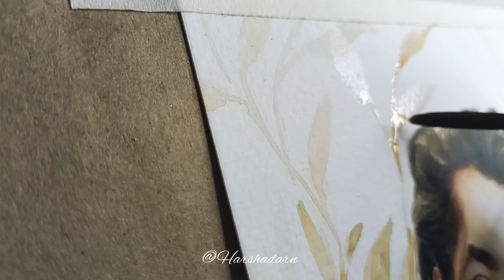Nakuul Mehta | Fan Art | Suryavanshi | Mere Yaaraa | Flute Cover | Divyansh Shrivastava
Portrait water colour painting of Nakuul Mehta.

Flute Cover by Divyansh Shrivastava of song Mere Yaaraa sung by Arijit Singh from movie Suryavanshi, Akshay Kumar, Katrina Kaif.

No music copyright

Hope you Guys love my Fan Art work of Nakuul Mehta.

Don't forget to click bell 🔔 icon for notifications.